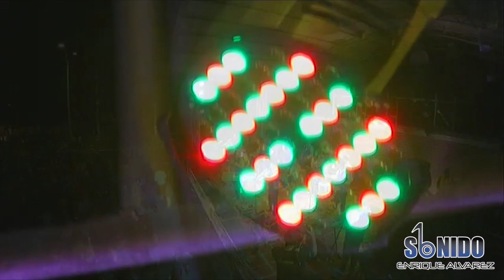Anibal Velasquez un poquito de carño